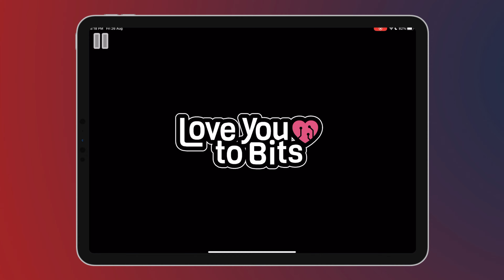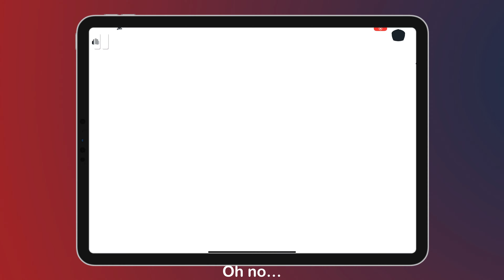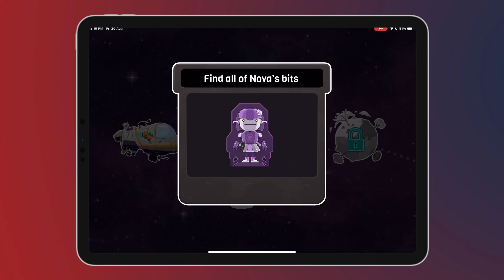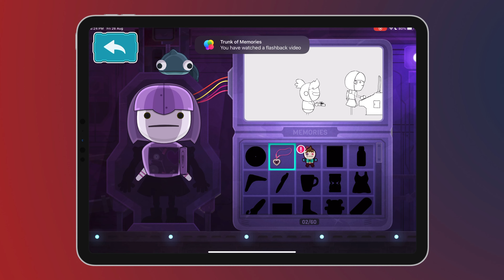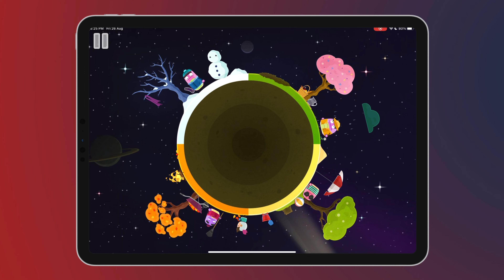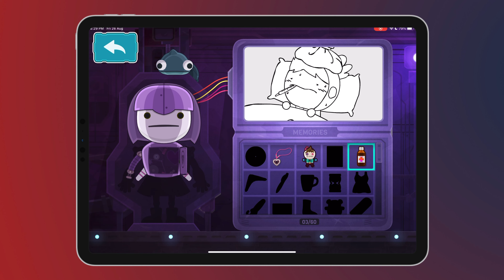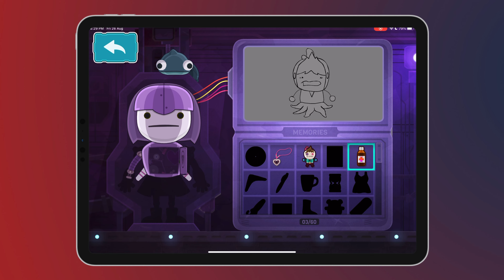Love You to Bits+ Gameplay | Apple Arcade - Ipad Pro 2021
Hi G+MMers,

Love You to Bits+ is now available to play on Apple Arcade!